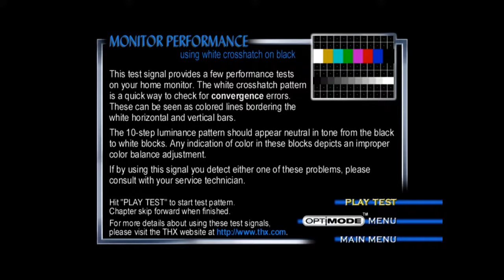Toy Story (Disc 2) - DVD Menu Walkthrough